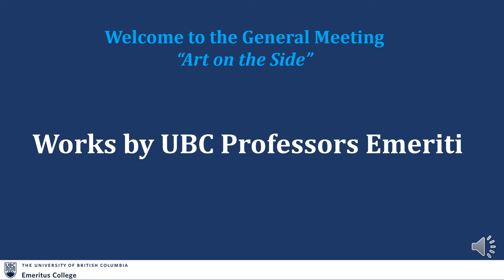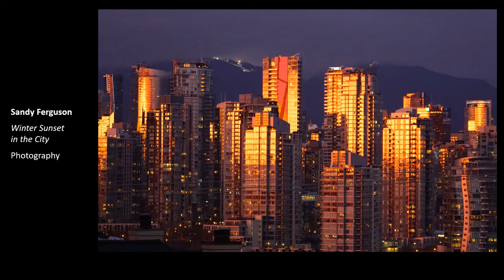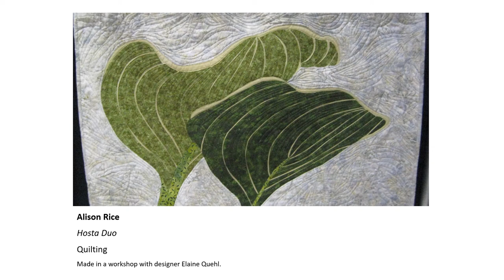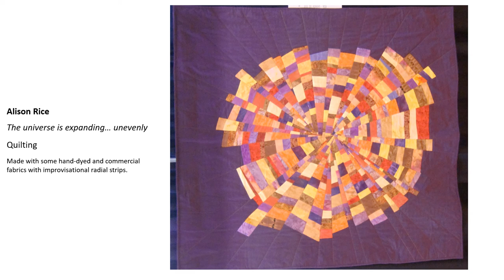UBC Emeritus College Slide Show "Art on the Side"